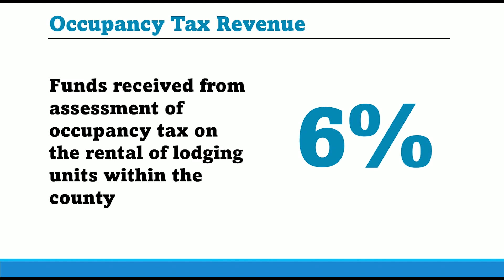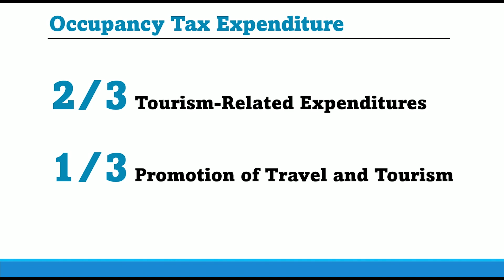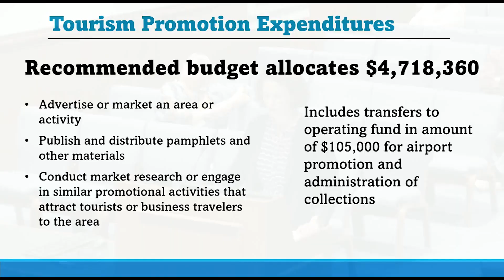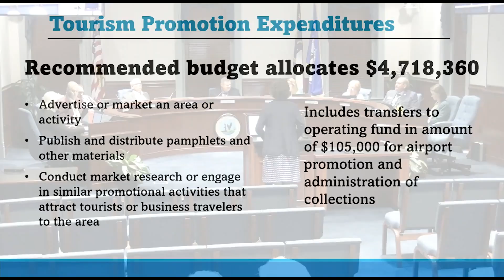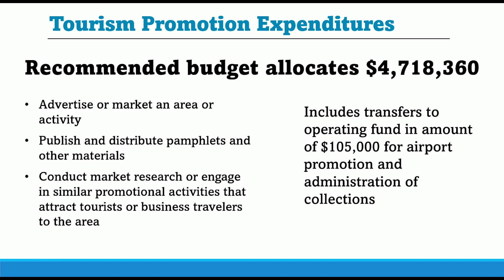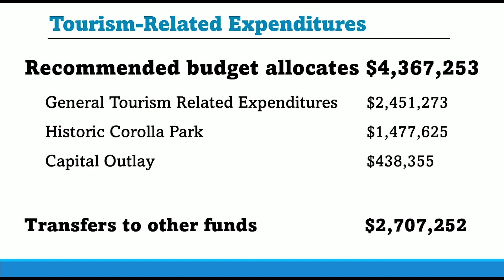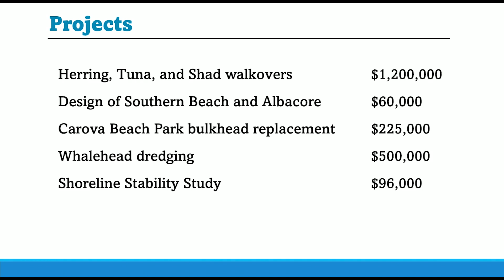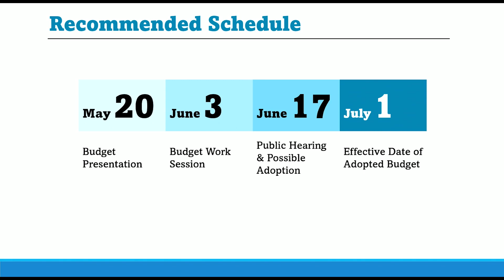Tourism Development Authority County Proposed 2024-2025 Budget Presentation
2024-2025 Tourism Department proposed budget presentation to the Tourism Development Authority on Monday, May 20, 2024.